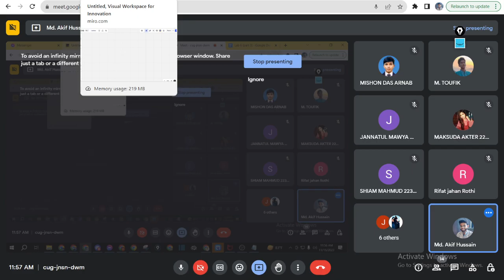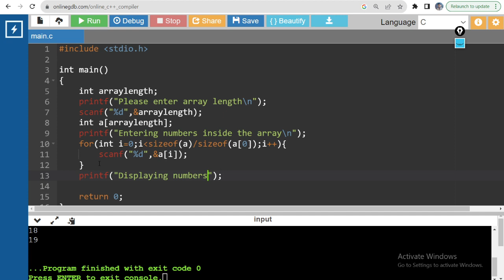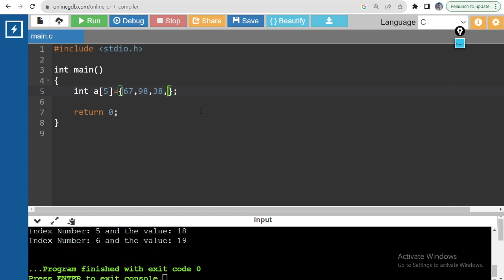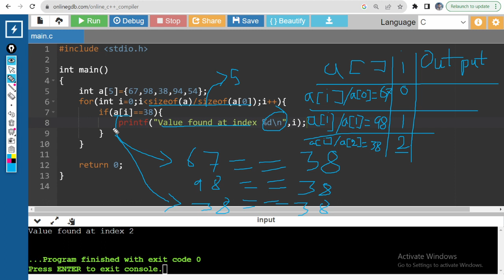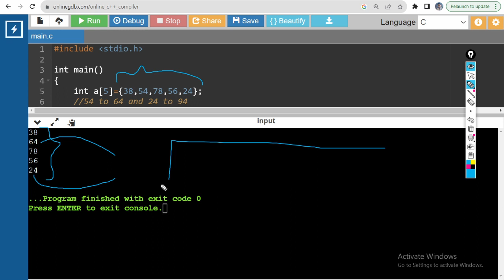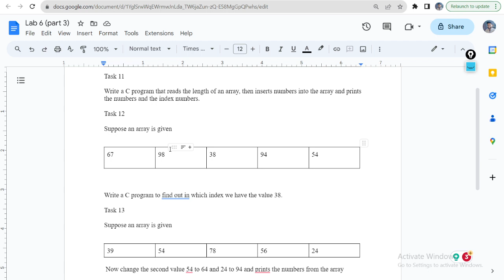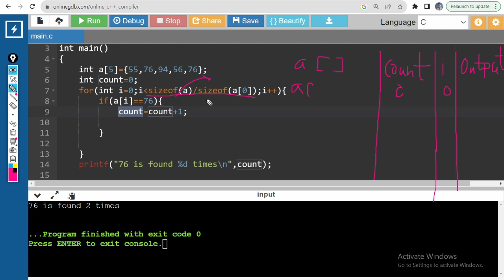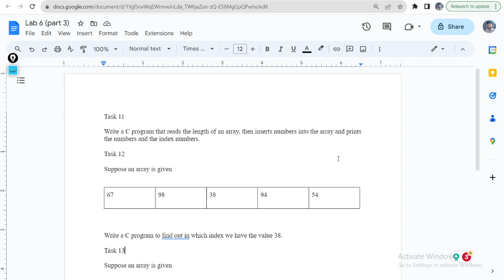Live class on array using C (15/11/23)